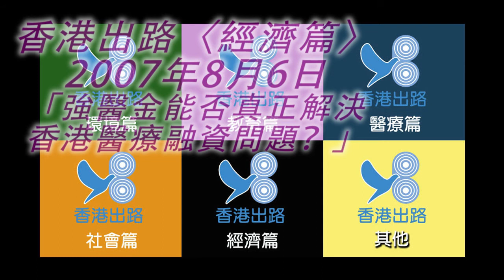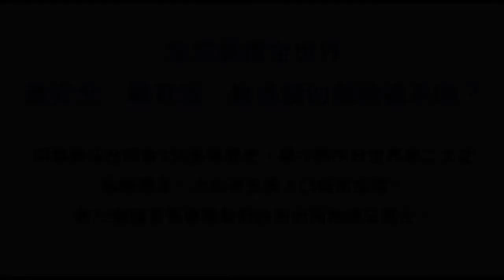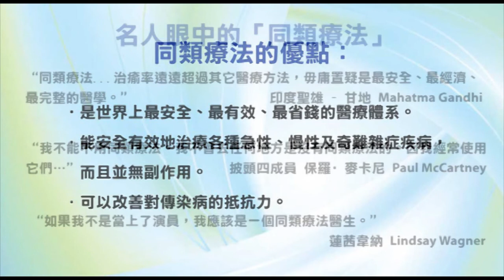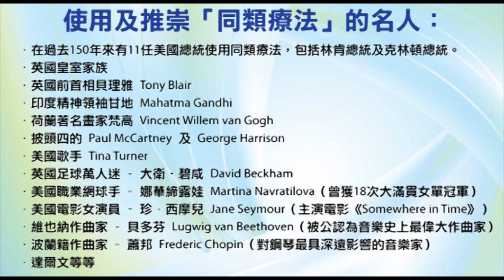香港出路〈經濟篇〉- 強醫金能否真正解決香港醫療融資問題？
播出日期：2007年8月3日
主持：袁大明 自然療法醫生、王岸然、甘永賢、何佐治醫生
嘉賓：獅子山學會 - 高明輝
內容摘要：
最近有人提出，香港的醫療負擔愈來愈重，政府不可能繼續長期承擔，因此有必要立法強制市民供款，為自己的健康儲起資本留待日後使用（注意：這是儲蓄計劃，並非基金或保險）。這個建議出自政策研究團體「智經」，它一向被指與特區政府關係密切。姑勿論其身份和背景如何，該項建議要求每名市民供款3%，實在不可取，本集節目主持和嘉賓們討論了箇中原因。
許多報導和輿論都反對這項建議，認為無法解決問題。這個計劃要求市民一直供款到六十五歲，在此以前可以動用，但戶口結餘必須維持三萬元以上。有人計算過一個月入兩萬元以上的市民，每月按照建議的比例供款，由二十五歲到六十五歲左右，估計只可以存得三十多萬港元。以現時的醫療費用來看，剛好足夠病人做一次心臟科手術，再加上住院和藥物等開支，已經所餘無幾。也就是說，不足以保障市民有足夠金錢照顧年長時的健康。
這個建議另有一個讓人絕對不能接受的理由。現時的醫療系統分成兩條支柱，任何人都可以進公立醫院求診，收費一樣，不過只能享用特定的藥物、醫療技術等。能夠負擔的人可以到私家醫院去，他們會提供其他服務。如果醫療儲蓄計劃落實，一眾中產階級能夠儲有一點錢，可以比低下階層優先購買新的藥物，享用較好的醫療技術，甚至在隊伍中有優先次序，造成第三個階層。這種人為的階級分化，簡直是社會價值大倒退，絕對影響社會的和諧穩定。
至此，我們要探究一下，到底為甚麼「智經」要提出這個方案？原因在於醫療開支不斷膨脹。為何負擔愈來愈重？有一篇文章寫得很好，它總結了三個要點：醫管局肥上瘦下，許多醫療開支都花在他們的薪金上；該局又不斷把撥款花在過分華麗的裝潢上，公立醫院比私家的還要漂亮；我們的醫療體系過份偏重西醫，也就是對抗療法（allopathy）一脈，他們過份地把所有病症都收歸到旗下處理，連一般小病如傷風感冒也盡皆如此，於是疾病無論輕重，全都由公營醫療系統負擔。
世界衛生組織也有報告指出，現代人面對的健康問題，有六成是由於個人不良的生活習慣導致，無論如何用精密的醫療工具，用多少開支去補救也好，人們的生活習慣不改善，亦無濟於事。因此，如果要解決醫療負擔這個大問題，關鍵不在於繼續投放多些金錢，或者想其他辦法補貼政府的醫療開支，而應該著重預防方面，教育人民改善生活習慣，傳遞更多醫療常識，免得人們太容易生病。
但是，現行公營醫療系統的確經常遭到濫用，因為病者不必負責大部分費用。我們認為要杜絕這個現象，就要引入一些機制使病人都要負擔一些藥費。「個人醫療撥款」是一個不錯的方法，即是政府在每個人出生後，就給予定額醫療款項供其一生使用，這是每個人的資產。每當使用過後，他有能力時就必須補回花去的部分，直到年紀老邁為止。醫療開支不再直接補貼醫院，而是落到每個人的手中，他們自會精明地選擇合適的治療方法，不會濫用，醫療開支也不再是無底深潭了。